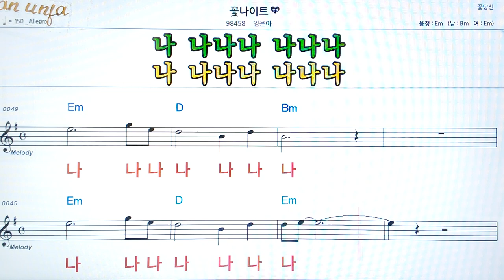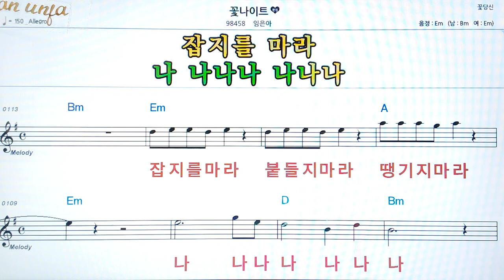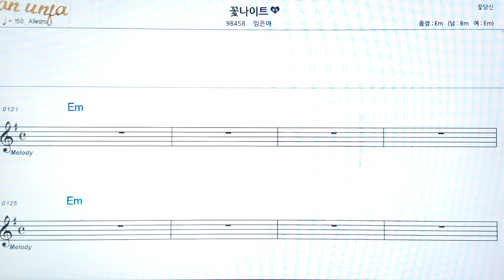꽃나이트/이진아👍악보, 코드,가사,Karaoke*가라오케 반주